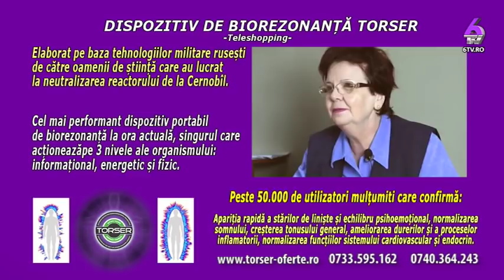AUTENTIC CU INGRID BACIU 2019 05 26